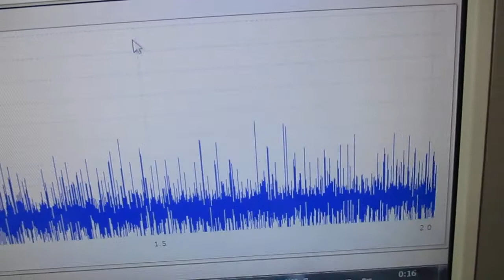超音波発振制御プローブの製造技術 ultrasonic-labo